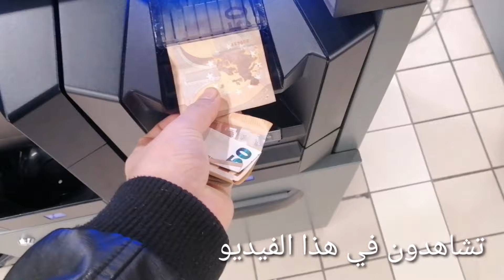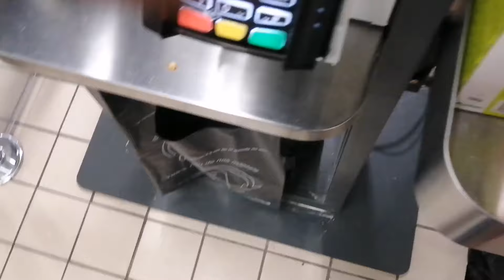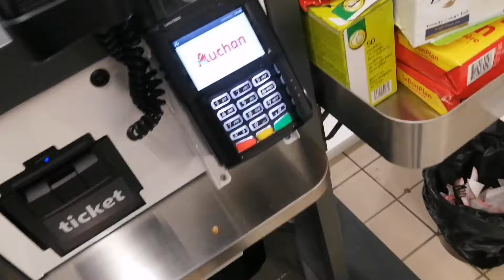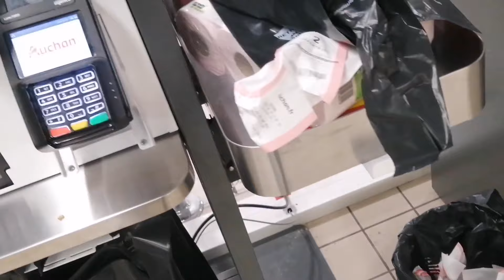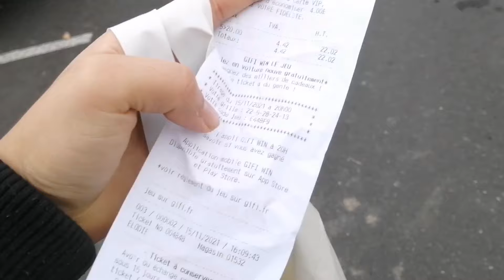vlog jdid mchit chrit lman dar